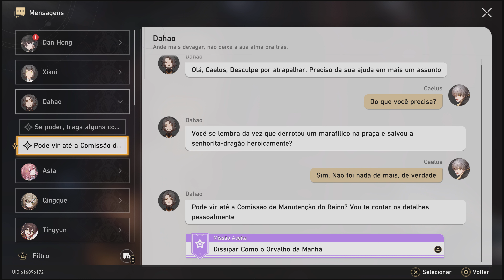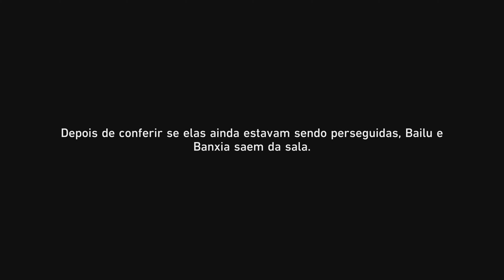Honkai: Star Rail - Dissipar Como o Orvalho da Manhã - parte 1